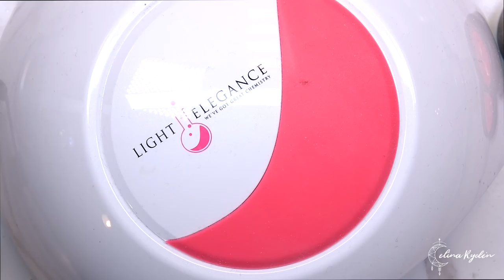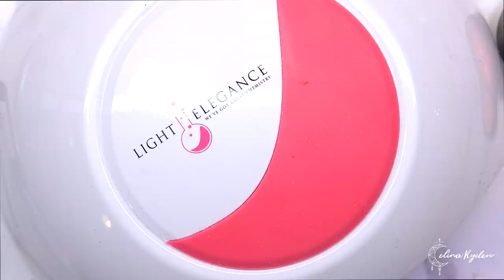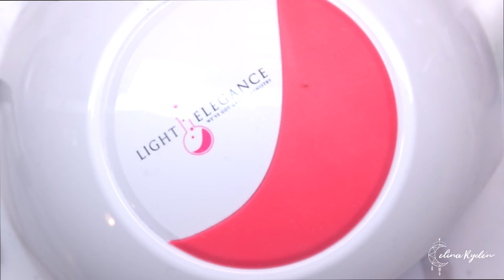REAL TIME TUTORIAL | DOING MY OWN NAILS (RE-UPLOAD) NEW VOICE OVER | SHORT GEL NAIL OVERLAY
for Swarovski crystals, nail art products, video tutorials and much more!

WEBSHOP - nagelprodukter, nageltillbehör, Swarovski, nailart, naglar, tutorials och mycket mer!

▼ ▽ VIDEO INTRO MADE BY @LOVEPORTRAITS100 - Use the code CELINA in your order and get a free glitzy background with your portrait!

▼ ▽ MUSIC
epidemicsounds.se